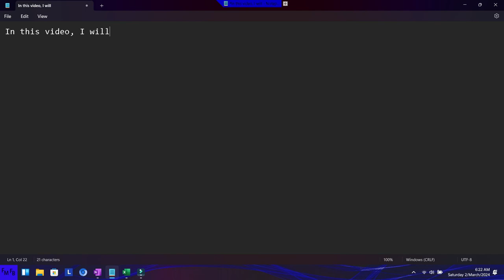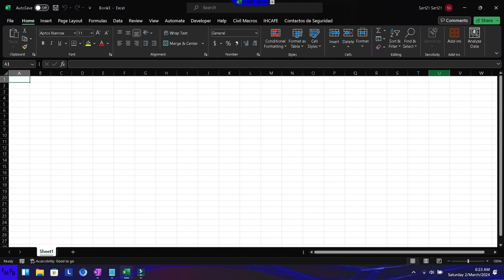How to change to a specific excel document